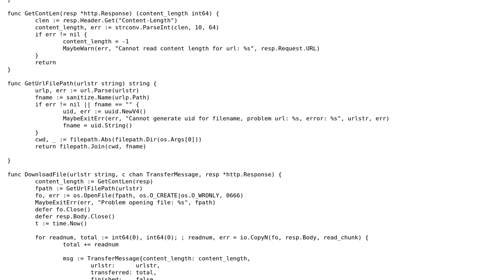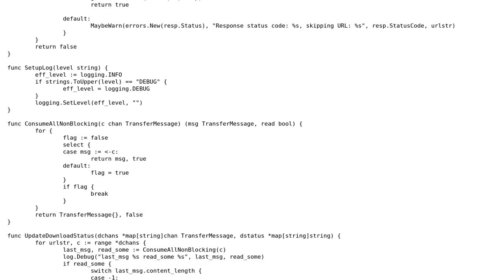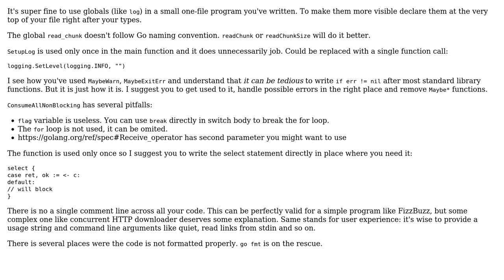Code Review: Concurrent download in Go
With thanks & praise to God, and with thanks to the many people who have made this project possible! | Content (except music & images) licensed under CC BY-SA | Music | Images & others | With thanks to user sineemore user LetMeSOThat4U user Jamal and the Stack Exchange Network Trademarks are property of their respective owners. You are responsible for your own actions.